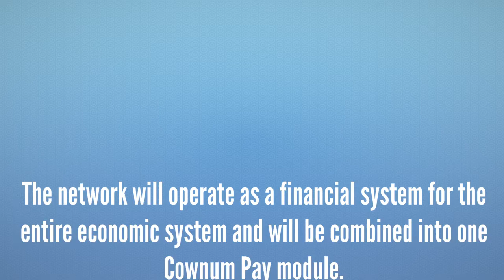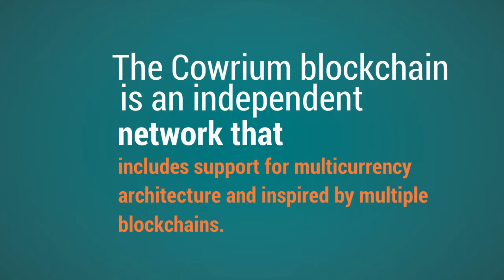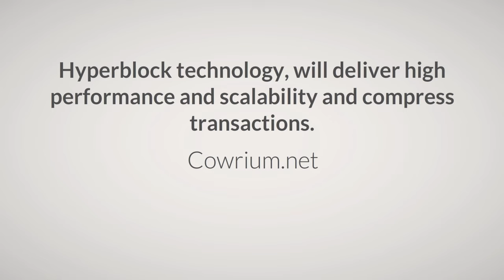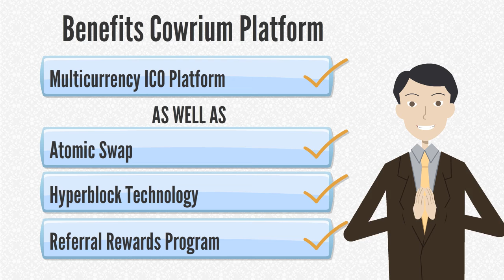Cowrium - Multidimensional Blockchain & Smart Contract Innovation driven by cowrie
The Cowrium project is developed to evolve the existing economy through blockchain technology. The development team is working to create a network that will provide liquidity and diversity of use for merchants and users.

Written by:
Bitcointalk Username: Stovemaras1